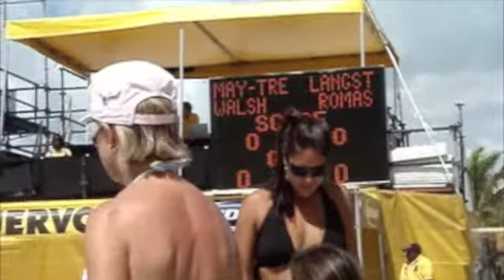AVP Miami 2008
Season opener playing May/Walsh in second round of the Winner's Bracket